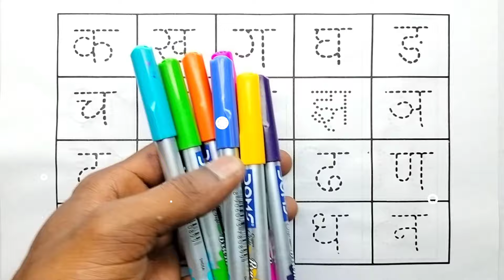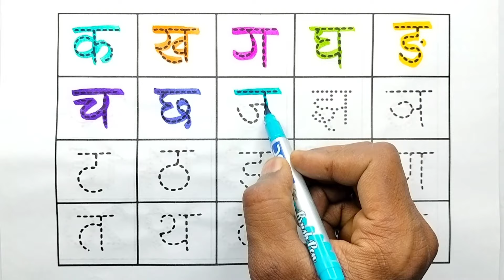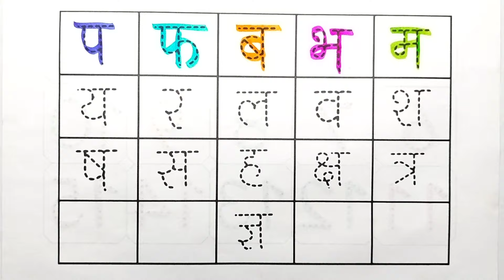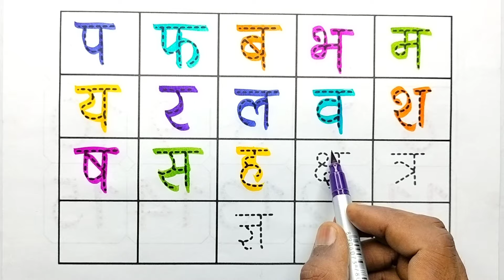Hindi Varnamala Song with Pictures for Kids | Hindi Varnamala K KH G Gh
Hindi Varnamala Song with Pictures for Kids | Hindi Varnamala K KH G Gh, 08

123 | counting | 1 to 100 | counting 1 to 100 | ginti | Mantu Study Class | one two three | lear to counting 1 to 100 | 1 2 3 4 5

Your Query 👇

1. 123
2. ginti
3. counting
4. 1234
5. one two hundred
6. one two
7. 1 to 100
8. counting 1 to 100
9. 123 song
10. Ginti
11. 100
12. numbers
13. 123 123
14. one two three
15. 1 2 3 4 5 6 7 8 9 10
16. one two three song
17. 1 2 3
18. Mantu Study Class Channel
19.
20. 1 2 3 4
21. ginti ginti
22. cartoon
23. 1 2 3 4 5
24. one two hundred tak
25. 123 counting
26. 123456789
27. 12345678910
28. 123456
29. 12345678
30. 1 to 10
31. one two hundred counting
32. 1 se 100 tak ginti
33. 2 ka table
34. 123 ginti
35. 12 wala
36. number
37. padhne wala
38. counting counting
39. 1 to 100 counting
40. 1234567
41. ek se sau tak ginti
42. ginti ginti ginti
43. 123 cartoon
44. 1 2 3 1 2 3
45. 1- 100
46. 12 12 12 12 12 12
47. one two three four five
48. 12 ginti
49. one two three four
50. mantu study class
51. number song
52. padhai
53. 123 numbers
54. bacchon ki padhai
55. one two counting
56. o n e one
57. padhai wala
59. ulti ginti
60. cartoon cartoon
61. 100 tak ginti
62. colour name
63. 1234 song
64. 1 to 100 counting song
65. 1 se 100 tak
66. counting 1 to 10
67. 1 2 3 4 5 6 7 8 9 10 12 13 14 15
68. 12 counting
69. one two hundred tak
70. one to hundred numbers
71. 1 to 10 counting
72. so tak ginti
73. 1 to 100 numbers
74. 1 to 50 counting
75. numbers 1 to 100
76. 123 english
78. 12 hundred
79. number song 1-100
80. 1 se lekar 100 tak ginti
81. ginti wala
82. 1 se lekar hundred tak counting
83. ginti pahada
84. 123 video
85. one two hundred one two hundred